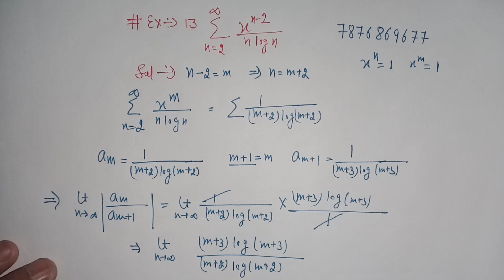Power series | Real Analysis | Radius of convergence